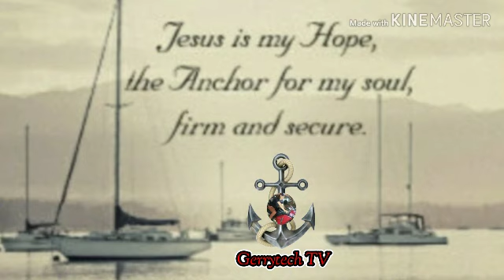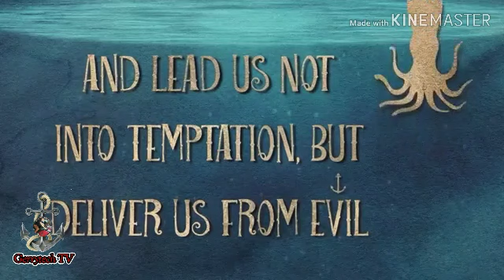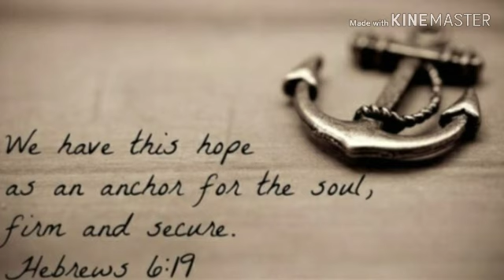#9) My Anchor | Hebrews 6:19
Which hope we have as an anchor of the soul, both sure and stedfast, and which entereth into that within the veil;
Hebrews 6:19